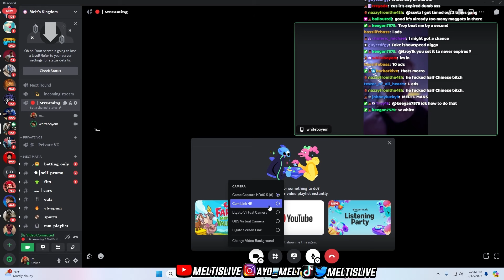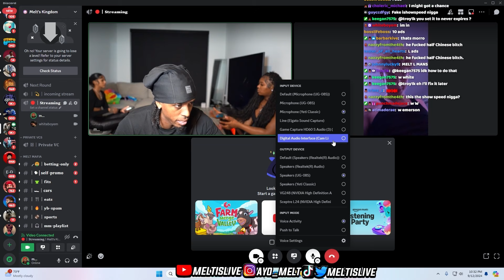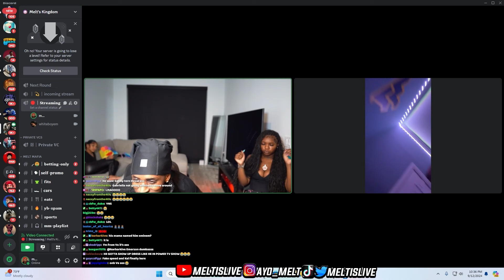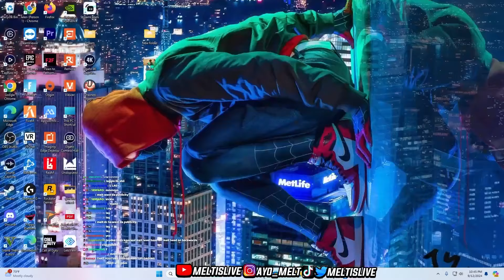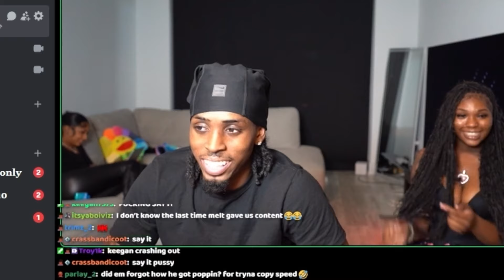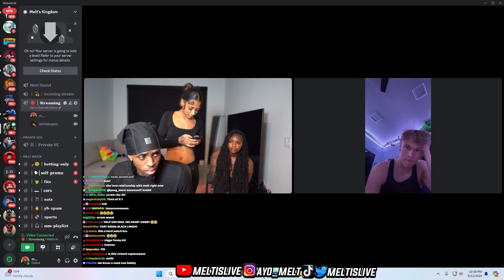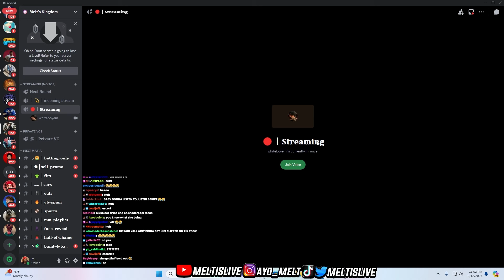He TYB’d Both of My Girls 💔💔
Follow KC4